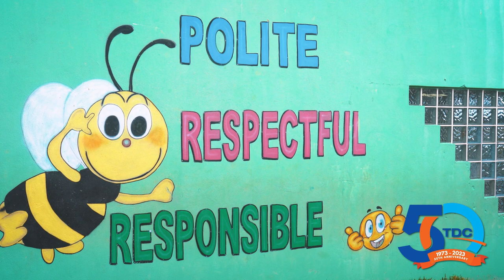TDC Warren Tyson Memorial Scholarship School Presentation Tour - Charlestown Primary School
Part 4 - Warren C. Tyson Memorial Scholarship Alumni, I-Shana Broadbelt implores the students of the Charlestown Primary School to strive for academic excellence.